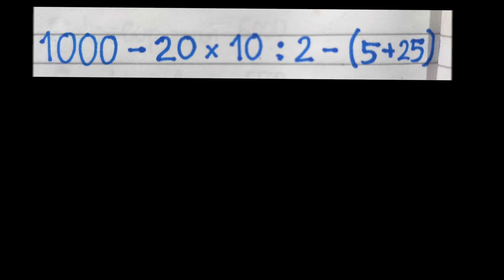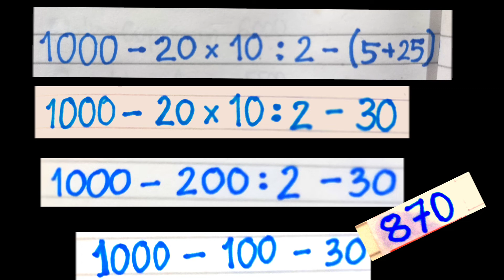Operasi Hitung Bilangan Campuran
video kali ini membahasa latihan soal mengenai operasi hitung bilangan campuran, semoga dapat mempertajam kemampuan matematika kita